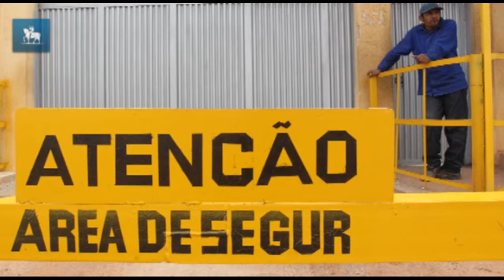Comunidade de Pedrinhas reflete pobreza e violência do Maranhão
Há 20 anos, a pequena vila no entorno do Complexo Penitenciário de Pedrinhas, na zona rural de São Luís, foi fundada por parentes de presos. Hoje, a comunidade sintetiza indicadores sociais e econômicos que põem o Maranhão nas piores posições em relação ao País